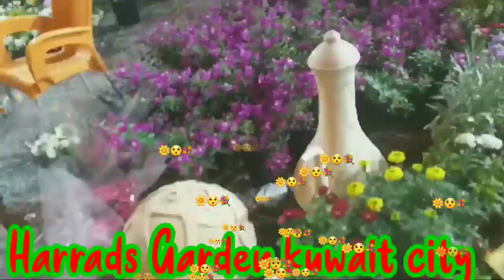GARDEN SOUK HARRADZ KUWAIT CITY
NAPAKAGANDANG MGA HALAMAN AT MGA BONSAI DITO PO YAN SA HARRADZ SOUK KUWAIT CITY, SA MGA MAHILIG SA HALAMAN TULAD NG KASAMA KO,DITO SA HARRADZ  ANG MAGAGANDANG HALAMAN NA NAKAKAAKIT PO TALAGA,DAYOFF TIME WITH VLOGGING AT GARDEN SAILING FLOWER BONSAI ETC.